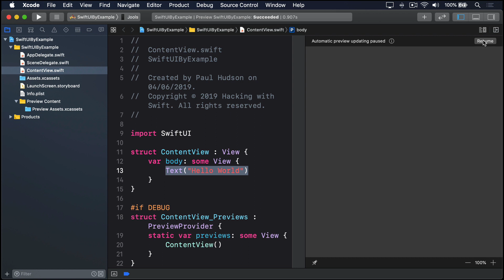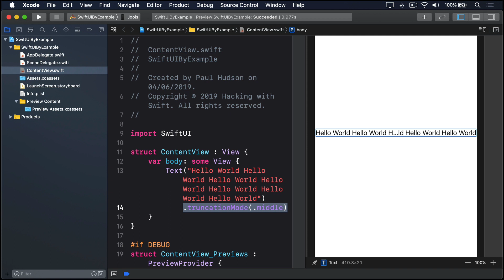How to create static labels with a Text view - SwiftUI by Example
Text views show static text on the screen, and are equivalent to UILabel in UIKit.